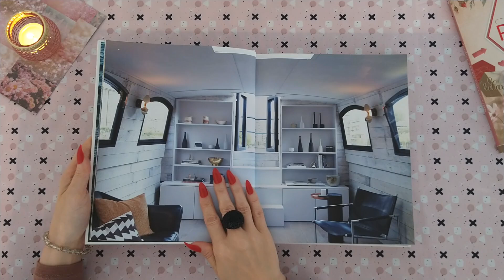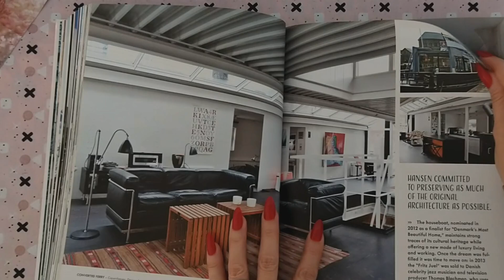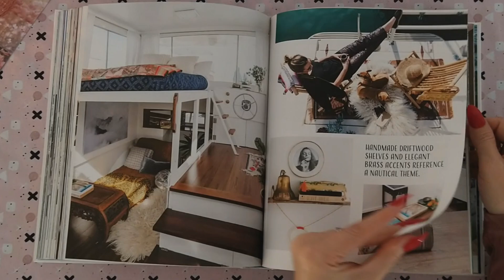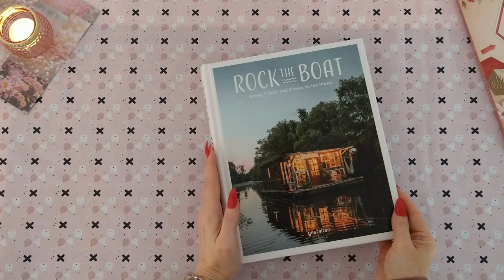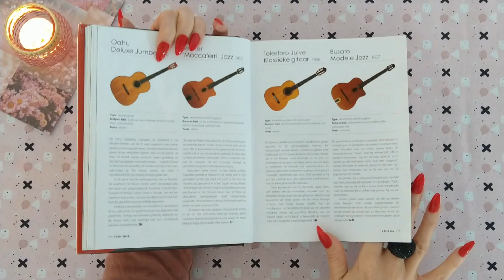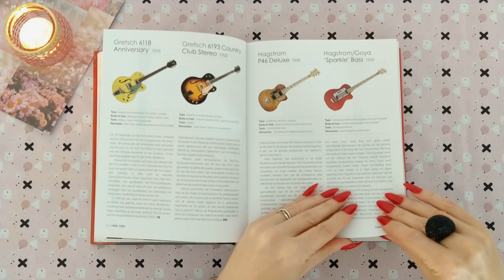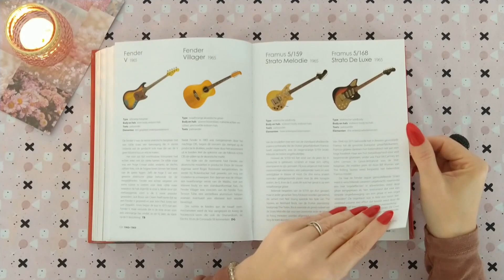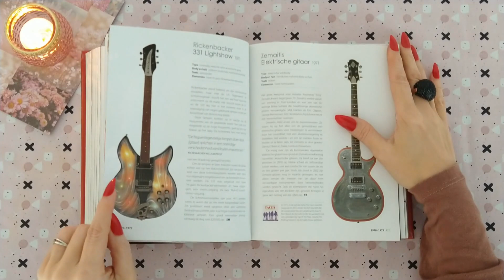ASMR Page Turning & Squeezing • Drift Off To Sleep • No Talking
Up for some slow page turning with entrancing page squeezing sounds? Sit back and relax while we explore two fantastic books, one is about houseboats, the second one all about guitars. The former has heavy, coarser pages, the latter glossy, smaller pages. Squeezing these makes wonderfully different sounds.
Sometimes, page squeezing sounds resemble fingers rubbing a balloon. Other times, it's a low grumbling, as if the book is hungry. People who are lucky, experience pleasurable sensations no matter the squeezing that is produced (I'm jealous!).

This video is dedicated to another ASMR creator, ASMR DONNIE (check her out who was one of the first people to welcome me into the community and give me helpful tips. I will never forget how kindhearted and generous she was with her advice. Also, she's the biggest fan of page squeezing I know.

Thanks, Donnie, this one is for you!